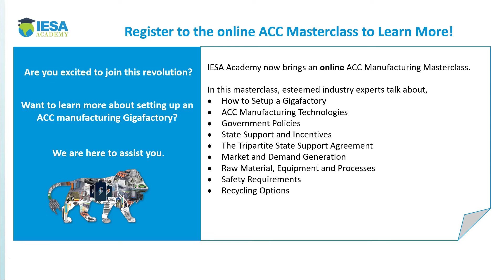Selecting Battery Suppliers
India Energy Storage Alliance (IESA) is a leading industry alliance focused on the development of advanced energy storage, greenhydrogen, and emobility technologies in India. Founded in 2012, by Customized Energy Solutions (CES), IESA’s vision is to make India a global hub for R&D, manufacturing, and adoption of advanced energy storage, e-mobility, and green hydrogen technologies.